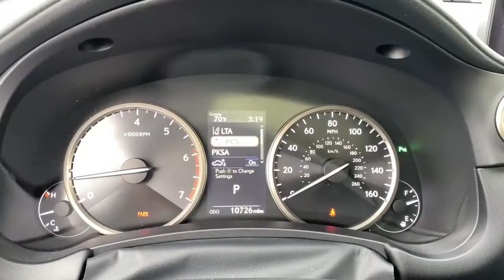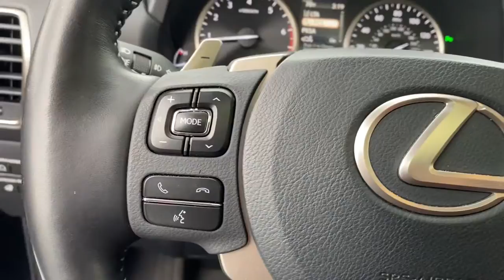2020 Lexus NX Libertyville, Vernon hills, Palatine, Gurnee, Niles 1F322A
Black  2020 Lexus NX available in Libertyville, Illinois at Napleton Ford in Libertyville. Servicing the Libertyville, Vernon Hills, Antioch, Gurnee & Niles, IL area.
2020 Lexus NX NX 300 - Stock#: 1F322A - VIN#: JTJGARDZ4L5002606

1010 S. Milwaukee Ave

Navigation, Sunroof, Leather, Heated and Cooled Seats, Heated Steering Wheel, Self Park System, Blind Spot System. All Wheel Drive. This is the right vehicle for you! Why Napleton Ford? Its simple, WE ARE DIFFERENT! We pride ourselves in offering the finest vehicles available to our customers. We complete a thorough 119 point inspection on each of our cars, Brakes, Tires, Lube, Oil, - Detailed! We check and double check so that you can drive with peace of mind! We also provide a Three month/3000 Mile Power train Warranty on any vehicle less than ten years old and 100,000 miles. Each of our vehicles comes with a free Carfax history report! We invite you to buy with confidence and experience the Napleton Difference. We price all our vehicles at or below fair market value making them some of the best values online. Shopping at Napleton Ford is car buying the way it should be: FunInformative and Simple. We promise to give you Our Best Price first, pure and simple. We offer a pressure free, efficient, friendly, and helpful sales staff! We also offer a large inventory for one stop shopping along with a no hassle Sell/Trade policy on any car. Take advantage of our pressure free test drive along with our certified factory backed service with shuttle service and loaner cars! Napleton Ford - Family Owned! A great place to buy your next vehicle! We want to earn your business and invite you to become a member of the Napleton family which has been doing business for over 80 years in your neighborhood! We try our hardest to make sure we treat all of our customers with honesty and respect. We are a hometown store that is interested in creating and maintaining great relationships with our customers. You will never be high pressured here! You will never be lied to or treated in a way that makes you uncomfortable! There is a definite Napleton Ford difference and we invite you to come in and experience it for yourselves! This is truly a great place to buy your next vehicle! Please contact Steve with any further questions regarding this fine vehicle and don't forget to check out a video of this car for more information. The video can be viewed by clicking the movie icon. We sell cars all over the country, so whether you live in Milwaukee, Racine, Kenosha, Round Lake, Grayslake, Mundelein, Lake Zurich, Schaumburg, Highland Park, Arlington Heights, Libertyville, Elmhurst, Northbrook, Carol Stream, Des Plaines, Park Ridge, Chicago or anywhere else in the U.S. We would love to serve you! PAST CREDIT PROBLEMS? We can help! We know that bad things can happen to good people! If you have had a previous Bankruptcy, Repossession, Tax liens. Foreclosure or any other set back, we can get you approved and on the road! No Credit?. No problem! Your job is your credit! Ford Libertyville is excited to offer this 2020 Lexus NX NX 300. This vehicle is loaded with great features, plus it comes with the CARFAX BuyBack Guarantee. The Lexus NX is the benchmark all other SUVs strive to meet. With exceptional power, towing and handling, this SUV can handle anything thrown at it. Enjoy driving? Well now you will get more thrills behind the wheel thanks to the heightened performance of AWD. Better handling. Better traction. Better driving experience. Just what you've been looking for. With quality in mind, this vehicle is the perfect addition to take home.
Integrated Roof Antenna,2 LCD Monitors In The Front,Radio: 8-Speaker Lexus Premium Sound System -inc: Lexus multimedia system w/8.0-in color display and compatible Scout GPS Link w/MapStream mode (complimentary for the first three years of ownership), Bluetooth and USB smartphone connectivity subscription-free traffic and weather updates via HD Radio, voice command and mobile assistant enabling use of Siri Eyes Free or Google Assistant,Digital Signal Processor,Regular Amplifier,Radio w/Seek-Scan, In-Dash Mounted Single CD, MP3 Player, Clock, Speed Compensated Volume Control, Aux Audio Input Jack, Steering Wheel Controls and Radio Data System,Deep Tinted Glass,Body-Colored Power Heated Side Mirrors w/Power Folding and Turn Signal Indicator,Tailgate/Rear Door Lock Included w/Power Door Loc